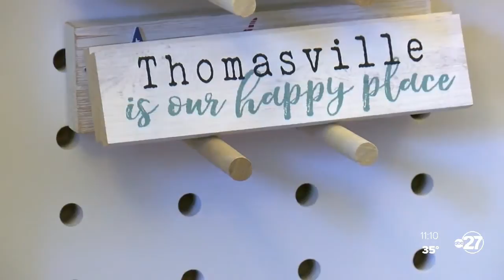Downtown Thomasville, Quincy Mainstreet look to boost holiday shopping with longer hours, events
Mainstreet businesses are expanding hours hoping to give the local economy a boost.